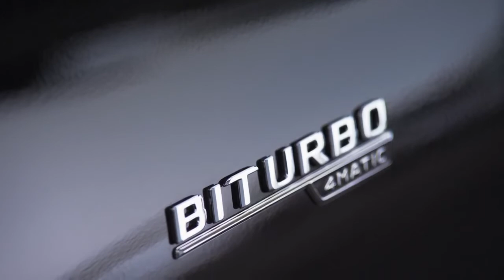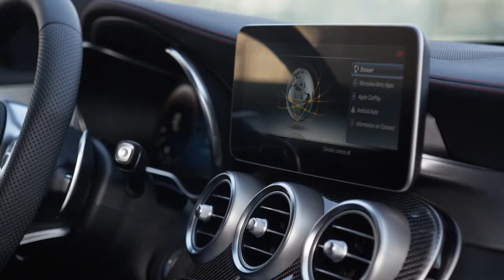2019 NEW Mercedes-AMG C43 Sedan Facelift Video Debut